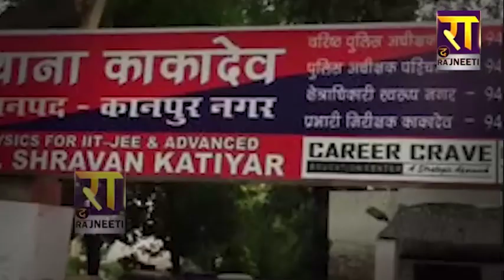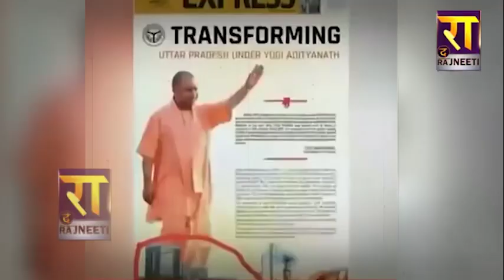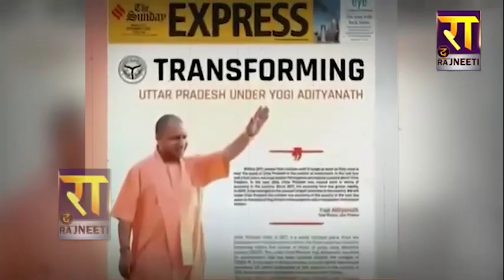Adityanath सरकार में ABCD का क्या मतलब होता है? Part01